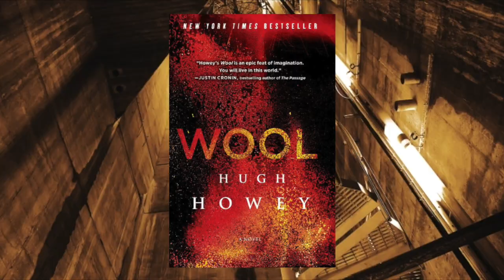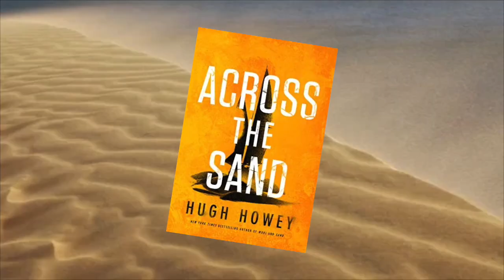HE'S BACK!!!!!!!!!!!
Hugh Howey is BACK with a new book set in the Sand Universe!  Hugh Howey is the author of Wool as well and he got me out of a huge reading slump back in the day and I can not be more excited about his new book Across the Sand!  It's been 8 years or so since the first book and if you haven't checked it out yet you should do so NOW!  Wool and Sand are both some of my favorite science fiction books out there.

Across the Sand